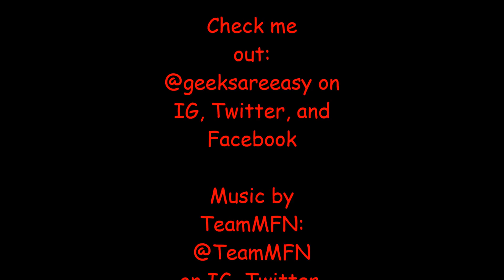Top 5: Fan Crazes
Let's Get Geeked!!!

My girl NerdiAmber and I discuss our Top 5 fan crazes of this year! What fan craze are you obsessed about this year? And, check the both of us out on the Chemical X Youtube channel!

Check out NerdiAmber:
@NerdiAmber on Twitter, Facebook, and Youtube

Check us out:
@geeksareeasy on IG, Facebook, and Twitter

Check them out @TeamMFN on IG, Facebook, and Twitter